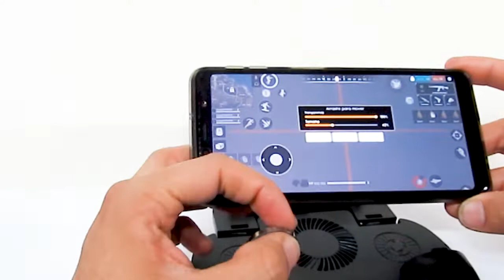Control Para Celular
Mejora el desempeño en los juegos de disparos

como FreeFire, con ventilador y PowerBank.